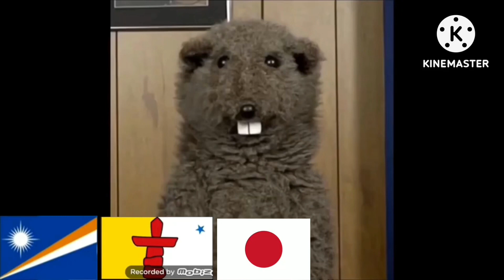Everything has been saying goodbye into the Fafa (Flags Edition) Add round 3